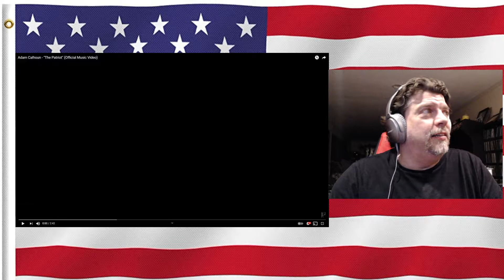Adam Calhoun - The Patriot (Reaction)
Proud to be an American for sure!